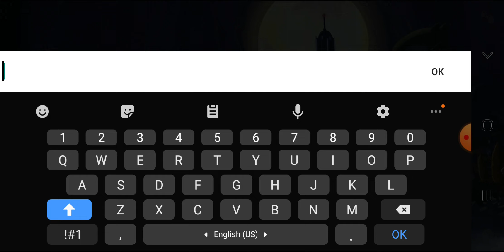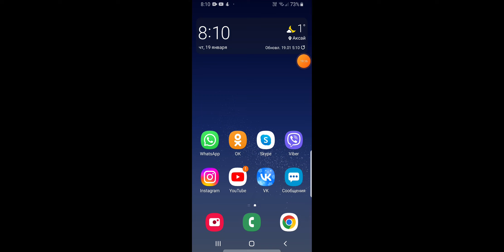SkullgirlS - Серия 1